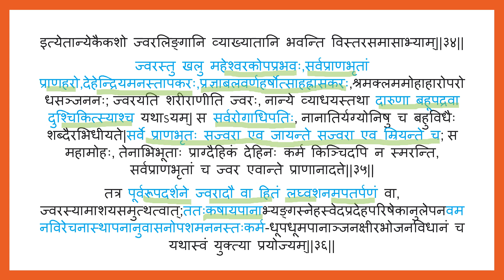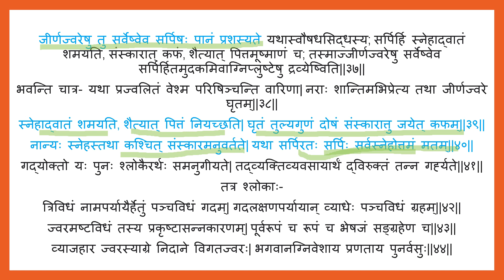ज्वर निदान अध्याय || चरक संहिता निदान स्थान 1